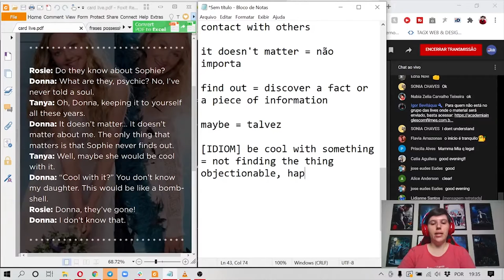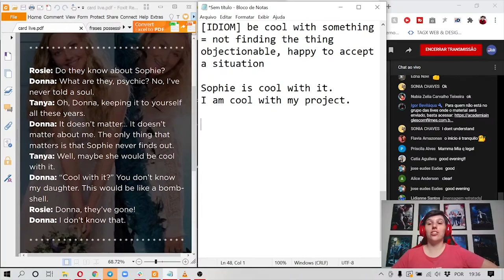Você está DE BOAS com o seu inglês? | Inglês com Filmes